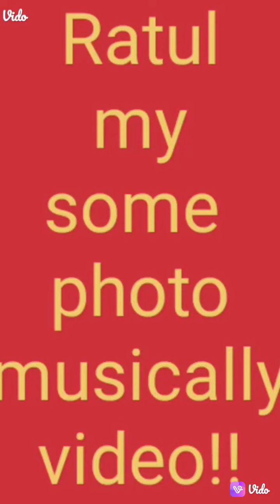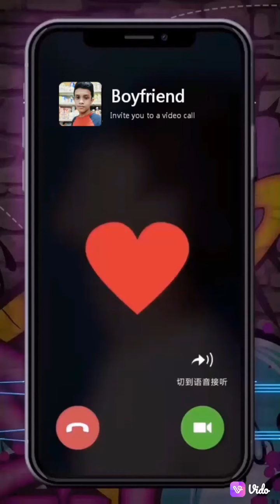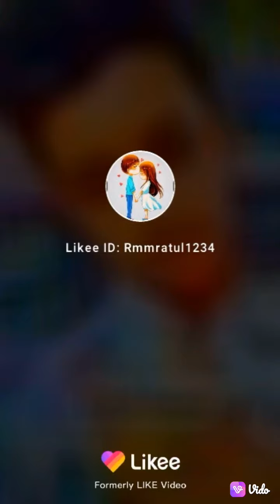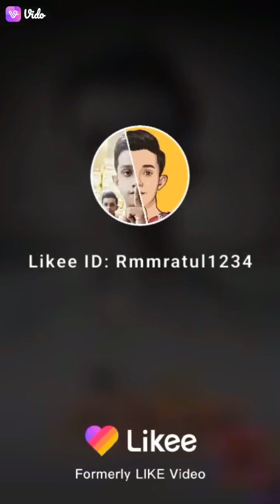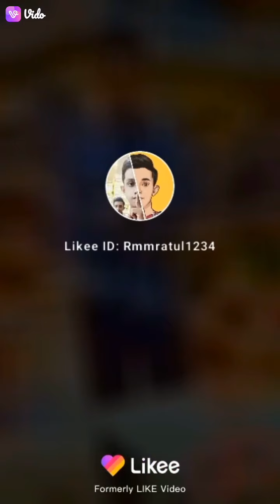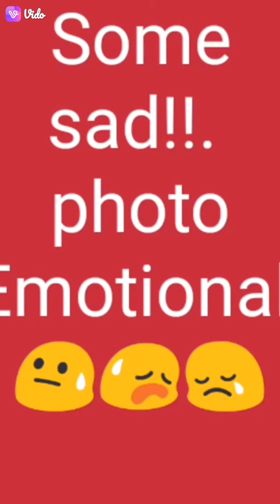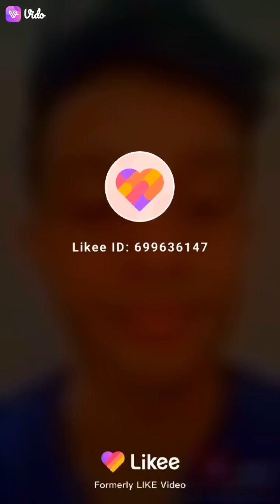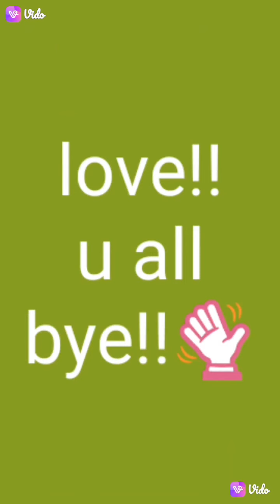June 11, 2021